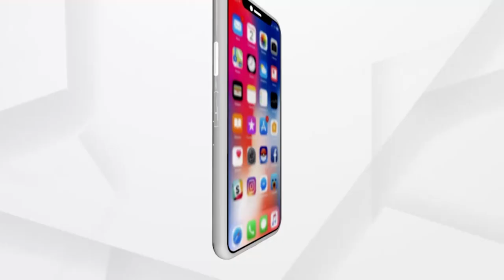ବାଲେଶ୍ଵର ଆଖପାଖ ଅଞ୍ଚଳରେ ଲ୍ୟାଣ୍ଡଫଲ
ବାତ୍ୟାର ଲ୍ୟାଣ୍ଡଫଲ ସମୟରେ ପବନର ବେଗ ଘଣ୍ଟା ପ୍ରତି 155 ରୁ 165 କିମି ରହିବାର ସମ୍ଭାବନା ରହିଛି । ଏହାସହ ଗଷ୍ଟିଂ ସ୍ପିଡ 185 କିଲୋମିଟରର ଛୁଇଁପାରେ